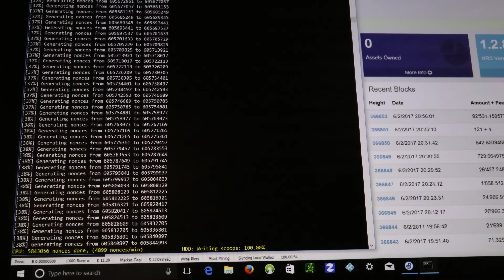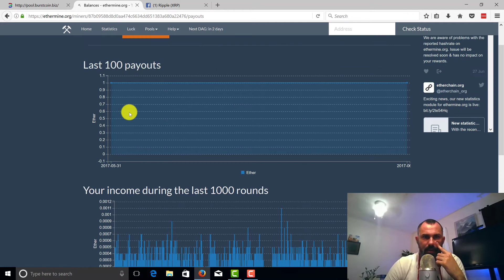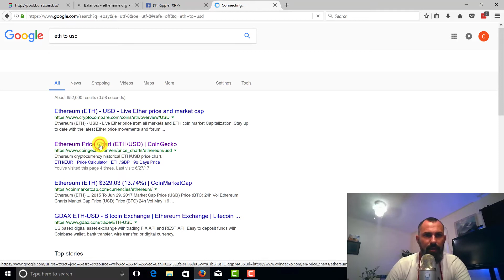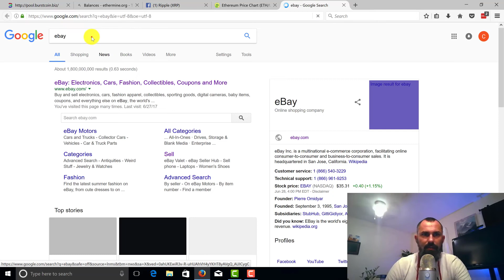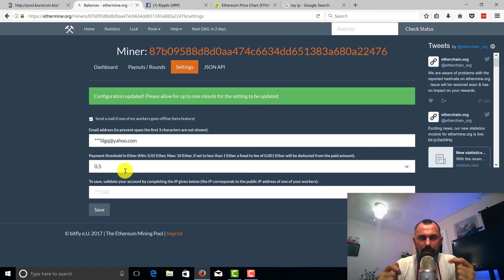Get paid QUICK ethereum with payment schedule ethermine pool!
How to cash out Ethereum quicker with payment schedule in Ethermine pool settings.

If you liked this video and want to donate to my Ethereum wallet or Bitcoin Wallet here

ETH: 0x87b09588d8d0aa474c6634dd651383a680a22476
BTC: 16gohX2taEg7w3KEvoknvLc1vTRDqLmzuf